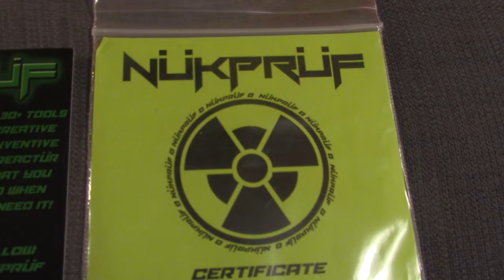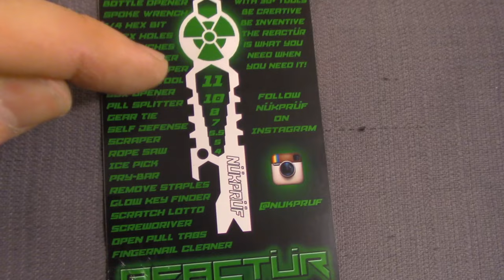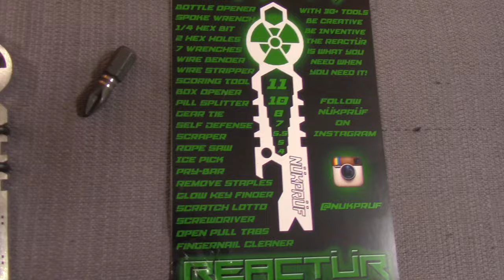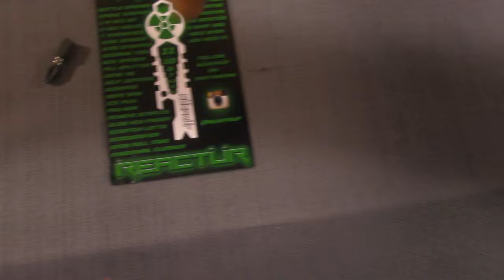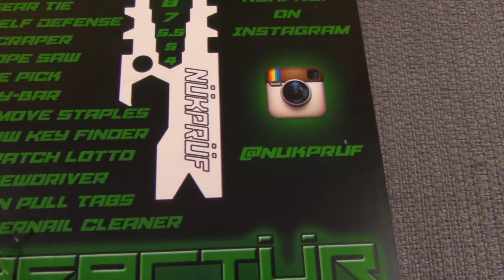Nükprüf Reactür MT - EDC Knick Knack's (paddy whack)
$35 EDC you might want! We mentioned in some previous videos we are looking into more EDC tools and gadgetry and here we are with the first, the Reactür by Nükprüf!

This inexpensive little multi-tool is essentially from a small production operation that produces unique and custom EDC gadgets. Check out Nükprüf on Instagram